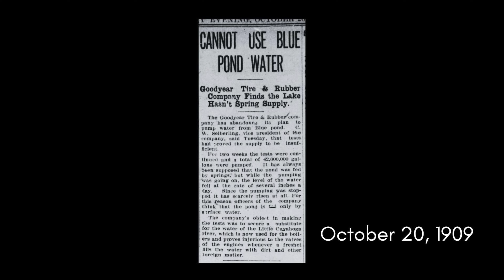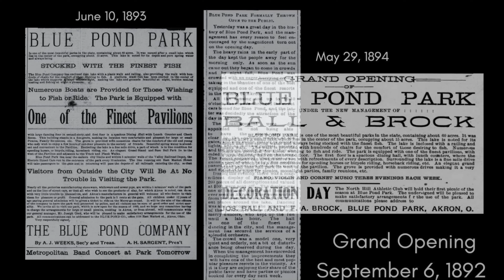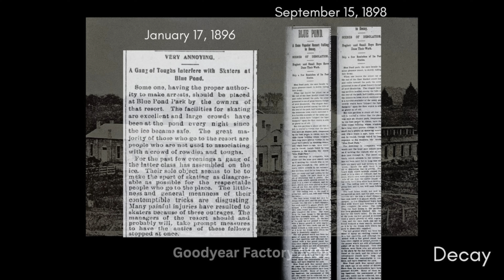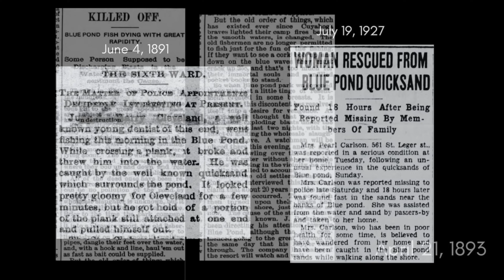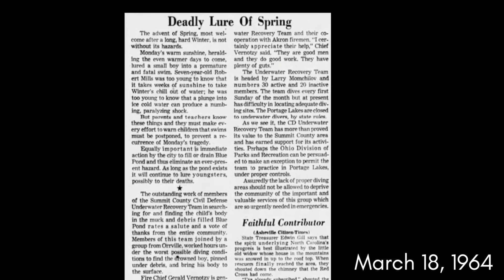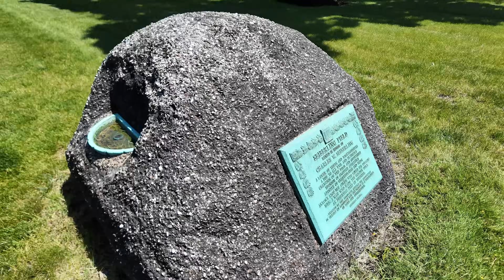The History of Blue Pond in Goodyear Heights, Akron, Ohio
Updates and corrections to information since the video’s release
1. John F. Seiberling, rather than his son Frank, was granted permission to establish the trolley line to Blue Pond.
2. Local pronunciation of Frank Seiberling

Blue Pond, located at the bottom of Goodyear Boulevard in Akron, Ohio, has a rich history as both a recreational spot and a source of local intrigue. Formed during the glacial retreat, the pond has gradually diminished in size, and without preservation efforts, it may continue to shrink. Natural springs from Goodyear Heights and constructed drains have maintained its water levels, although changes were made in the early 20th century to facilitate neighborhood development. Historically, it was larger and featured recreational facilities like a boardwalk and dance pavilion, but financial mismanagement and the recession of 1920 halted further improvements. Persistent rumors about its mysterious depths and the occasional appearance of bodies have added to its legend, although many of these stories have been debunked.

Video Chapters
00:00 - Start
00:35 - Runoff Feed
01:35 - Grand Opening
02:04 - Factory Opens
02:29 - Crash
03:07 - Weird
04:08 - Flood 1913
04:43 - Reservoir Park
05:20 - Final Chapter
05:46 - Fence

***Video links and Reference Materials***

-Each slide includes the publication dates of Beacon Journal articles

USEFUL LINKS
🛒Dinklife Merchandise